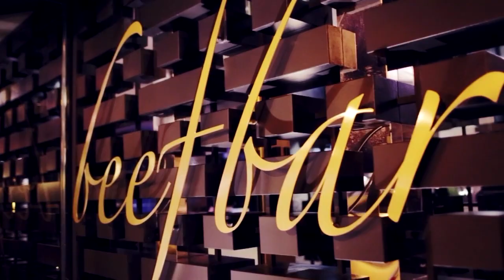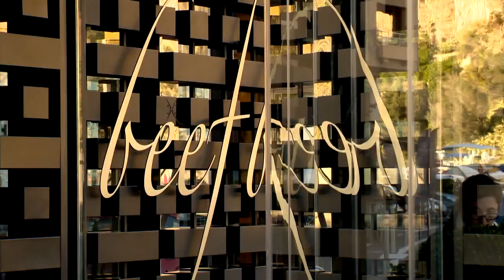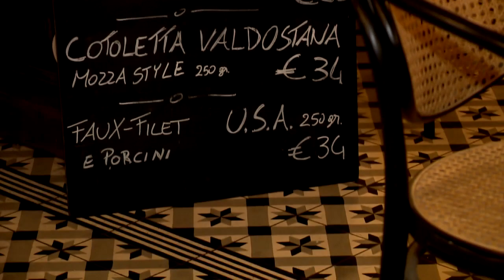La « success story » Giraudi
C’est au milieu des années 1970 que le groupe Giraudi s’installe à Monaco avec à sa tête, Erminio Giraudi, originaire d’Italie. Son fils, Riccardo, grandit en Principauté et à son retour d'études en Grande-Bretagne, il lance un défi à son père : celui de la restauration.